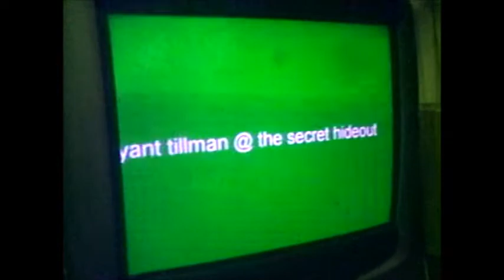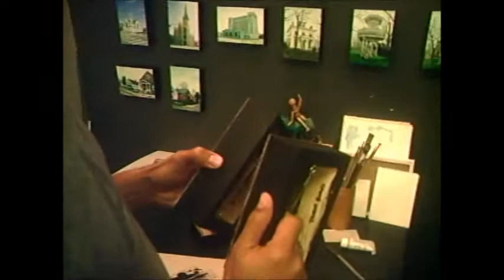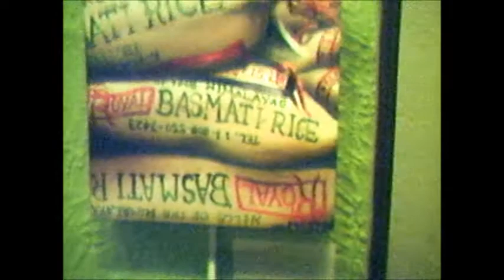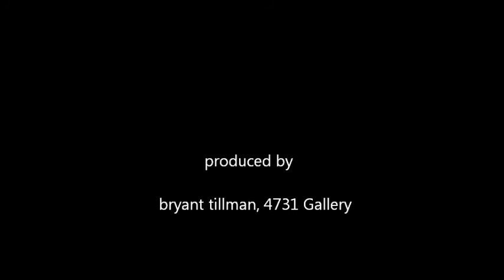Taurus Burns @ 4731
I did a mini-doc on two artist friends of mine, Laura Macintyre and Taurus Burns, as they held an art opening together in Pontiac, Mich. The venue is called, "Goldner Walsh", is a garden and home establishment with a full size greenhouse to suit any creative gardening needs.
Taurus Burns' paintings have been a regular fixture in the Metro Detroit gallery scene since graduating form the College of Creative Studies Fine Arts program in 2002. Hour Detroit Magazine's 2007 Best of Detroit issue listed Taurus Burns as one of the "Best Local Artists to Collect", and in 2010 RealDetroit Weekly listed Taurus as "Best Local Artist".
...Laura Macintyre loves the city and is a student of the world around her, human nature and how people choose to express their individuality through their living circumstances. She is grateful for the sensory garden of Hamtramck (Mich.) where she lives, where so many different cultures live together. She has been spending time in small ethnic groceries, wandering the alleys, looking at houses and gardens and breathing in the aroma of dinners from around the world being prepared. her landscapes and still life paintings comprise a portrait of life in Hamtramck.

                                                           -Goldner Walsh, Garden & Home